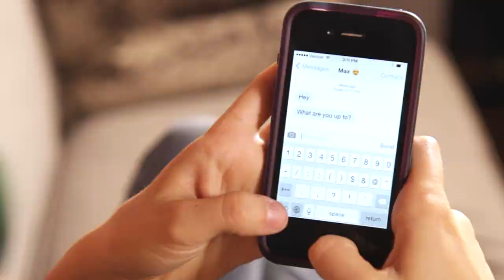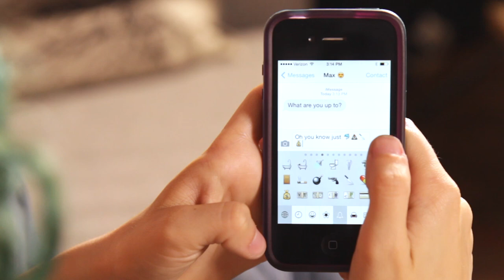7 Ways You’re Bad At Flirting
FOREVER ALONE.

MUSIC
Paisible Seine

STARRING

Max Baumgarten